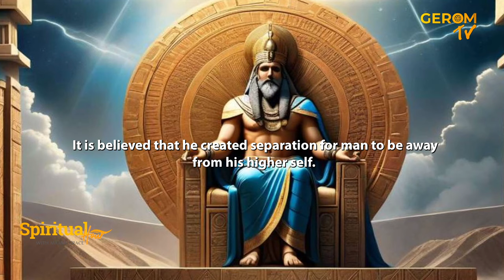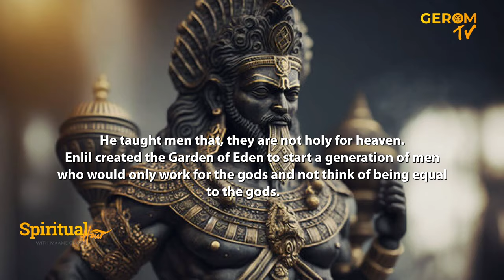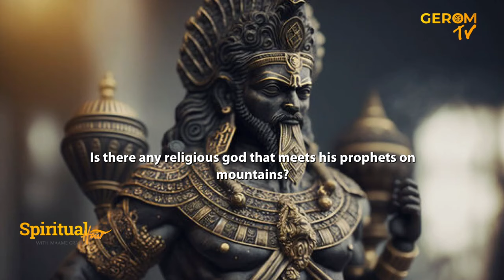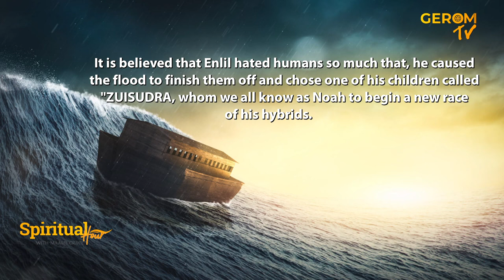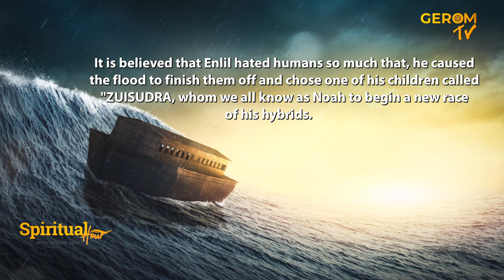WHO IS ENLIL IN THE ANUNNAKI?